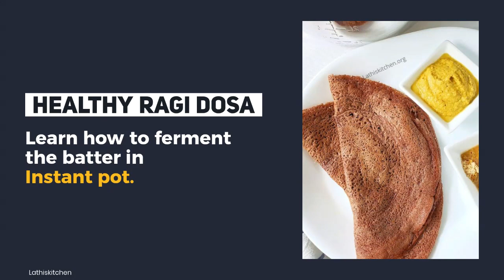Instant pot Ragi Dosa/ Finger millet Dosa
Ragi Dosa/ Finger Millet Dosa is a healthy Indian breakfast. It is made in many ways. Here we are going to see the fermented batter version. The batter is fermented in Instant pot.